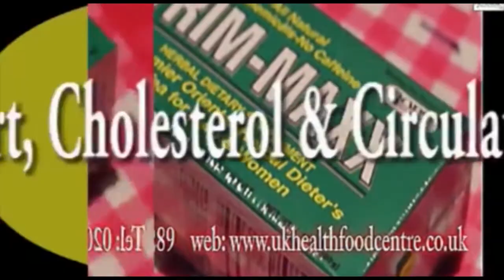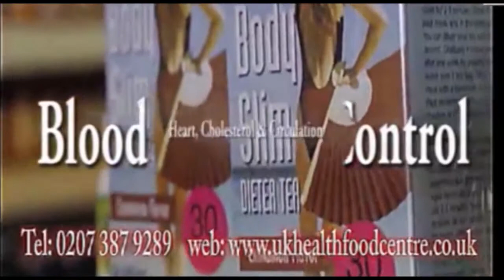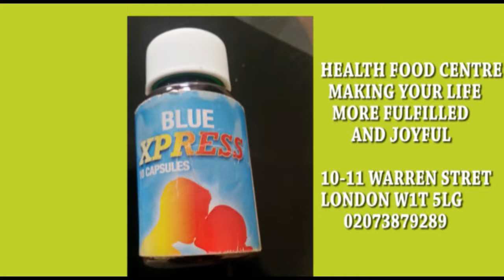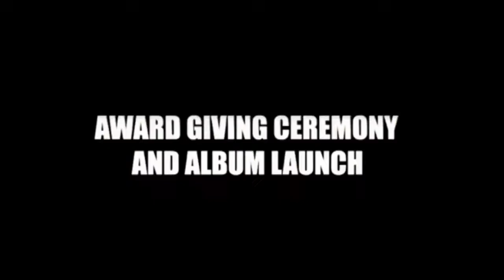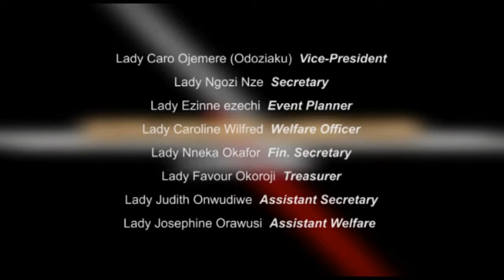IGBOAMAKA MARRIAGE 2